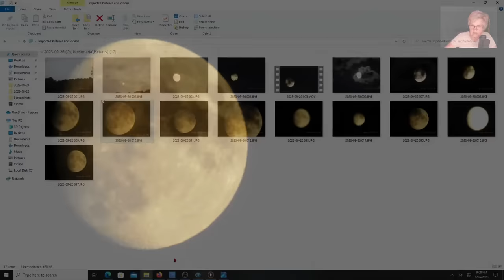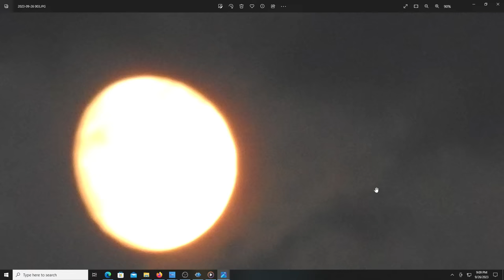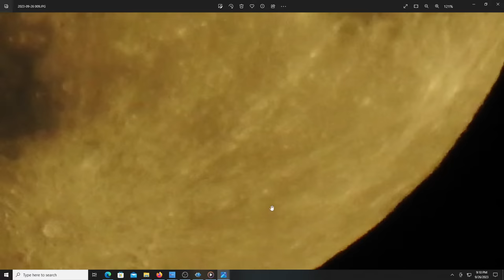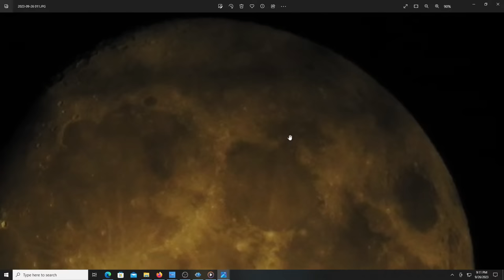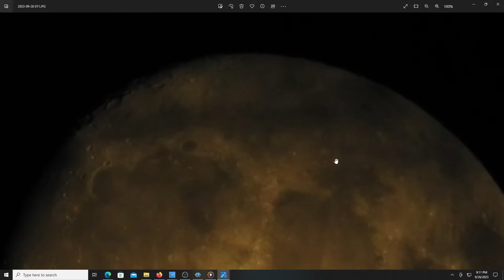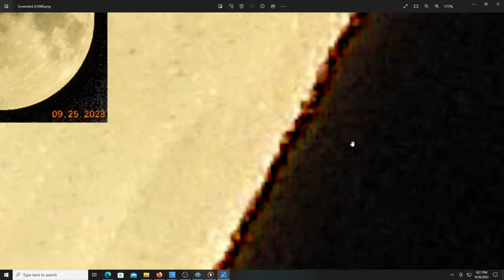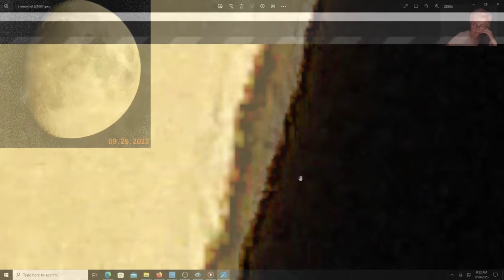You don't want to miss this Moon footage from tonight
This footage was taken less than an hour ago with a Nikon P900 camera.